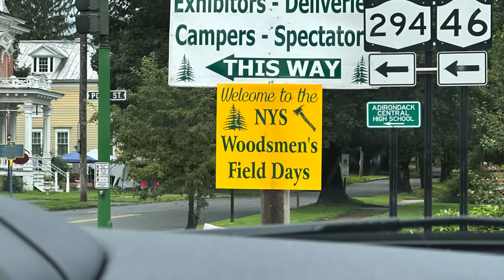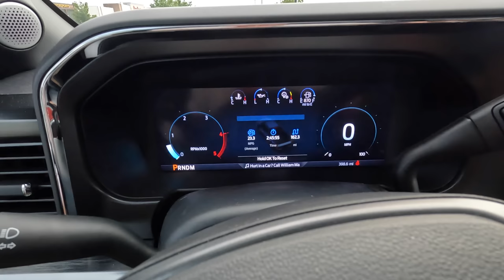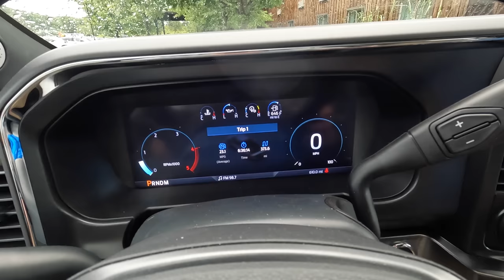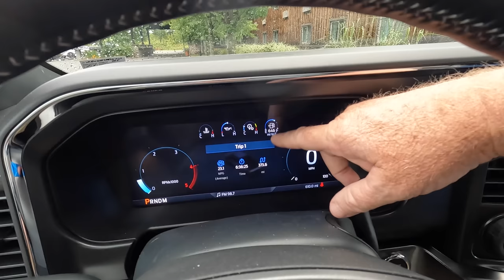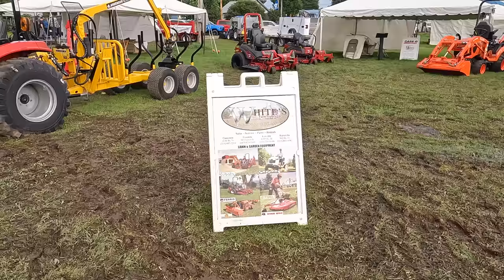Awesome Equipment and even Better People! Boonville Woodsmen's Field Days day 1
Boonville Woodsmen's Field Days, Melissa and I made the trip to meet up with some great people and see tons of Equipment! Logging, Sawmills, Firewood Splitters, Chainsaws, Processors and Heavy Equipment.

Kubota SVL 97-2 Skid Loader
Kubota MX 5400 Utility Tractor
Kubota LX3310 Tractor
Split Force SF 11/16 Self Propelled Log Splitter
Split-Fire 4209 Log Splitter on Excavator
Kubota SideKick UTV
Polaris Sporstman 850 4 wheeler